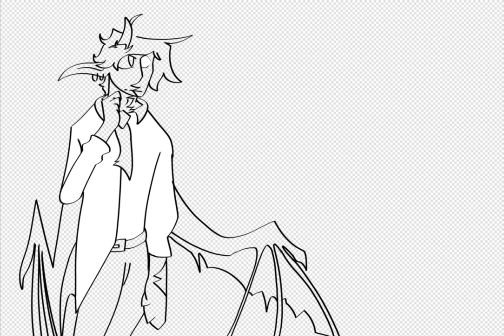Satsujin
One of my Dsmp ocs.